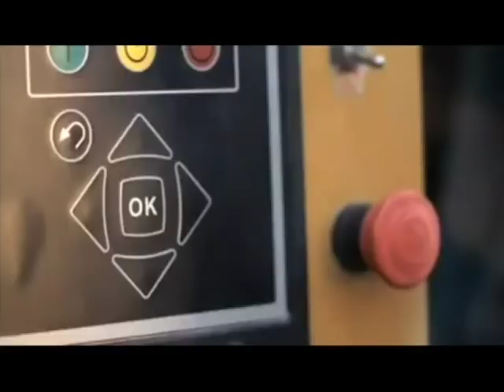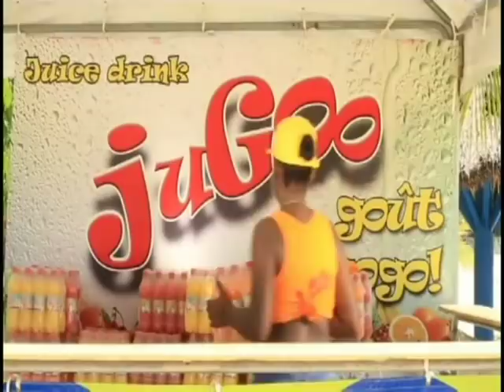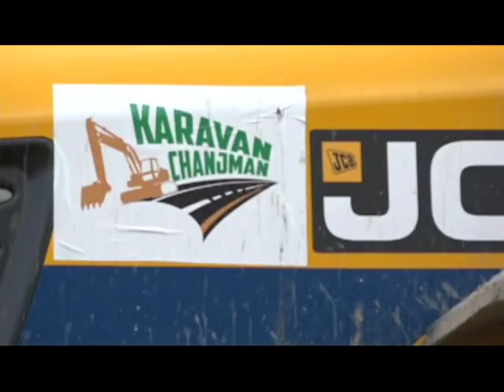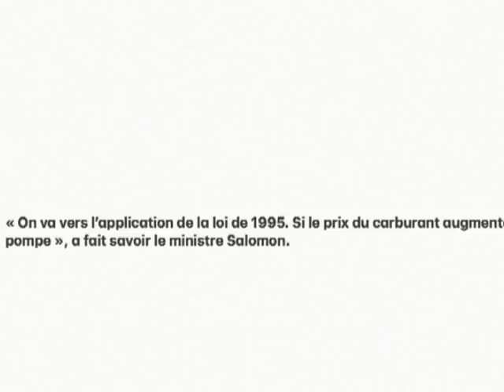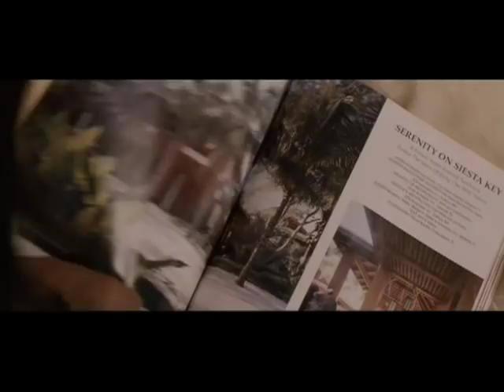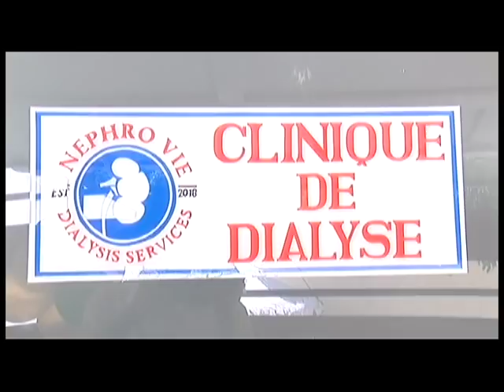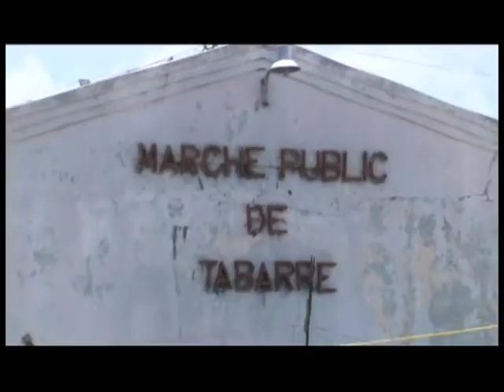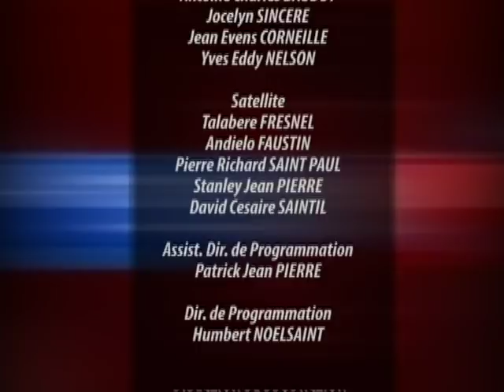TELE JOURNAL 22 JUIN 2018